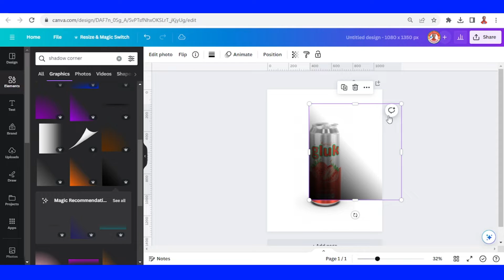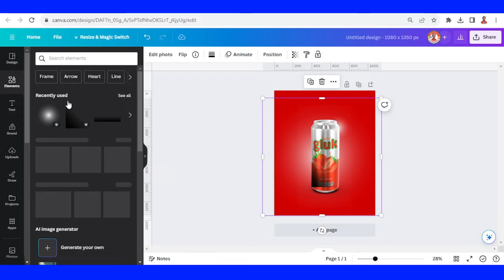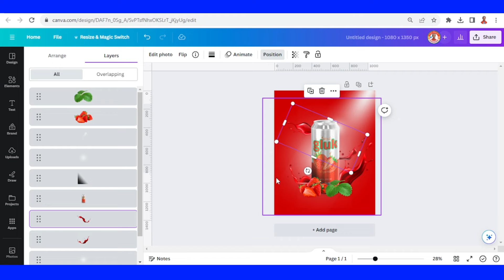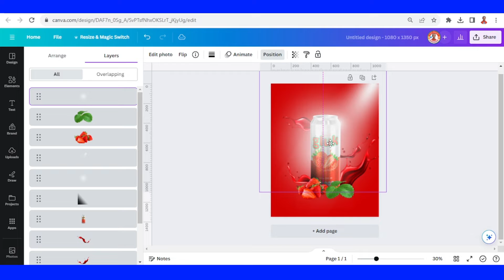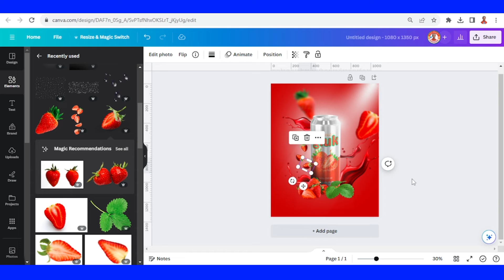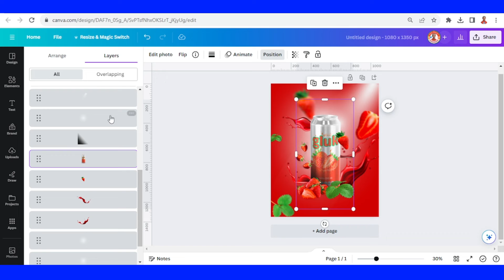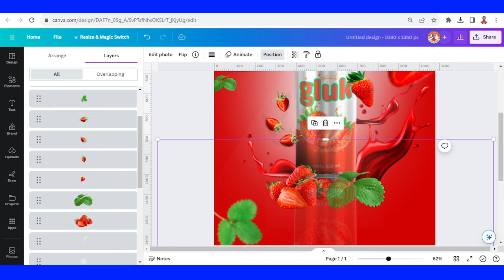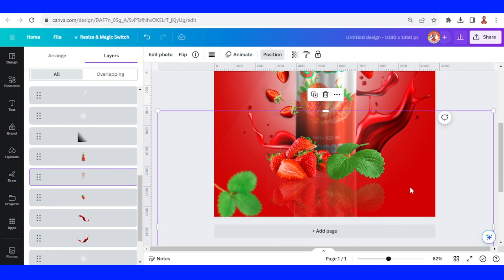Product MANIPULATION Canva Tutorial Advertising Design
Product MANIPULATION

In this Canva tutorial video i will show you how to make product manipulation. This advertising design usually made in Photoshop but today let’s make it in Canva. I used a Strawberry Juice can in this video, you can use your own beverage product to be designed. I hope it helps you to grow your design skill, either you are a beginner, expert or even a graphic design enthusiast.
So, let’s check it out and have fun with Canva